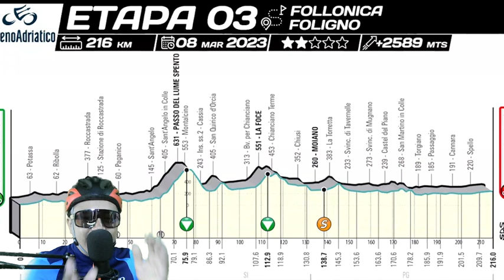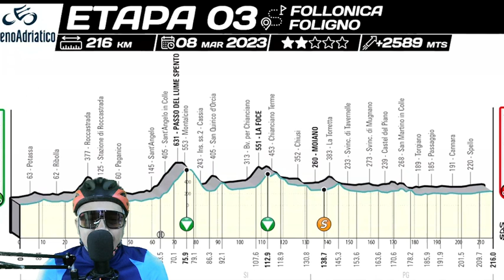BINIAM GIRMAY INTERVIEW AT THE START OF STAGE 3 TIRRENO ADRIATICO 2023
BINIAM GIRMAY SPEAKS AHEAD OF STAGE 3 - TIRRENO ADRIATICO 2023